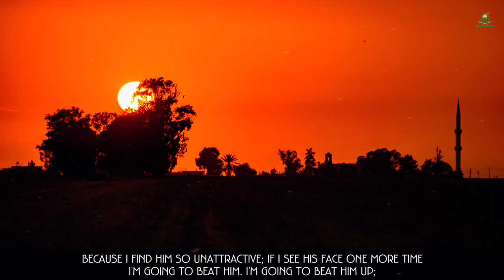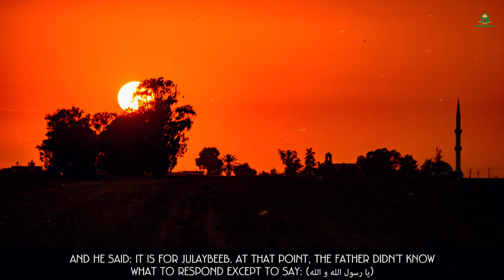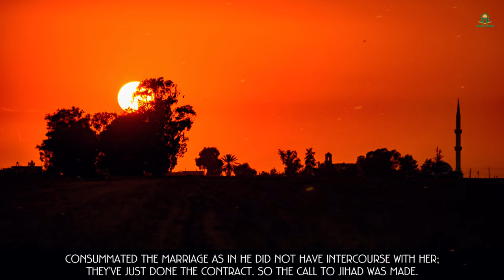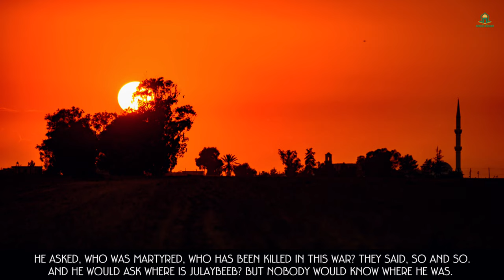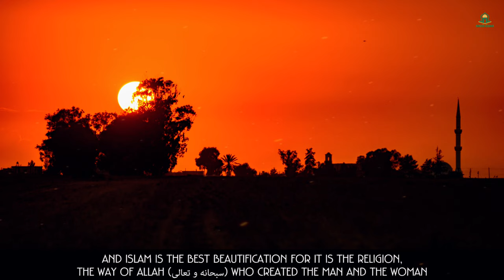UGLY SAHAABI NOBODY WOULD MARRY! - DEEN ZONE